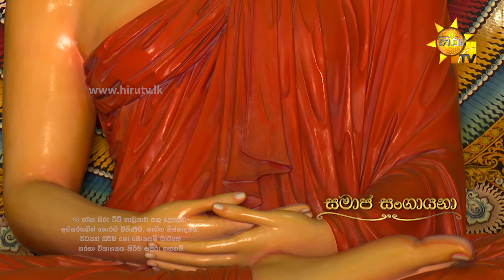Hiru TV Samaja Sangayana | EP 1135 | 2022-07-07